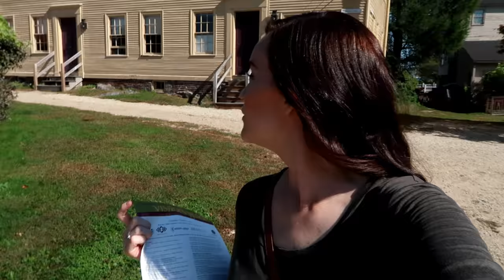Babymoon Day 3! // Lake Winnipesaukee and More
Week 20. Day 3 of our babymoon was spent driving our way through New Hampshire.
Footage from October 2018.

Also, several of you have asked for links to our baby registry. We are registered on Amazon and Target.

Target: tgt.gifts/95d16124c2af4c47a1241e475950bcfd